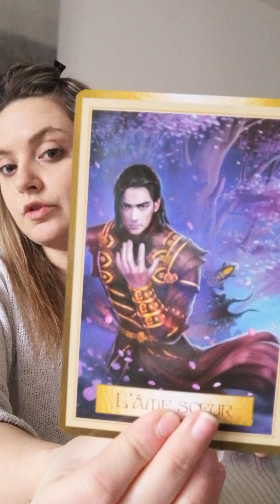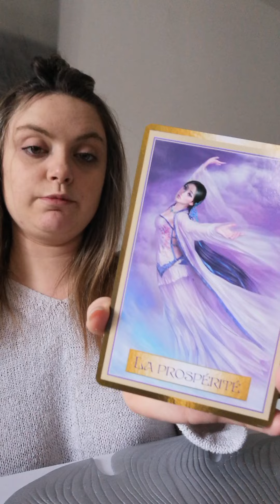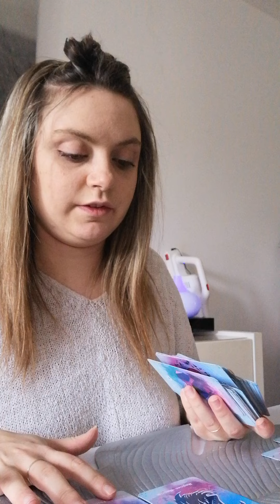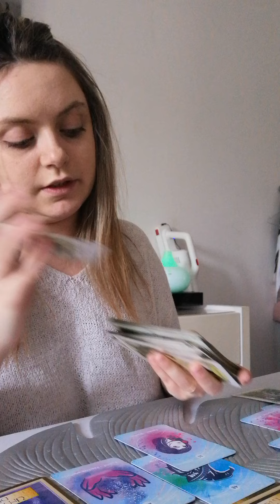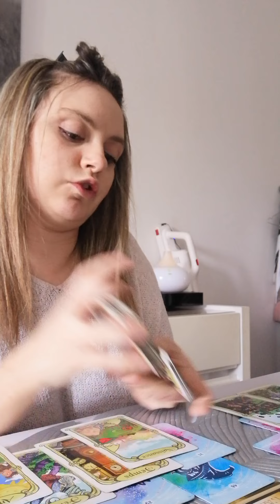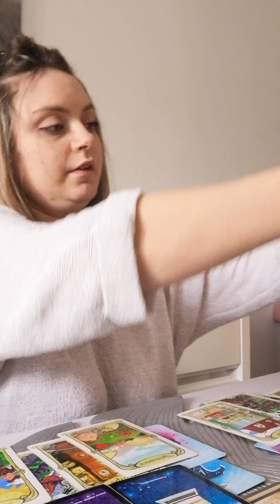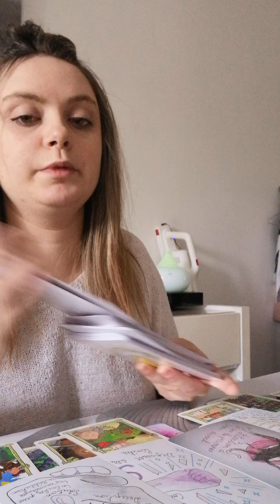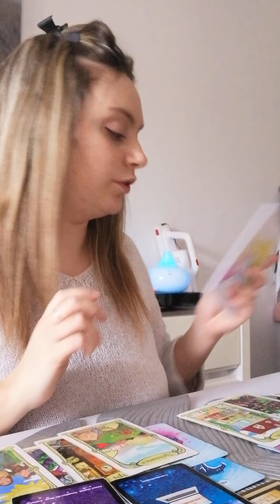Votre autre💍 c'est remi en question sur votre lien il vient avec beaucoup d'amour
Cc mes petits anges j'espère que vous allez bien nesitez pas à commenté ma chaîne like vous abonné sa me fera plaisir de savoir que sa vous parle bisous voici mon lien paypal pour une guidance plus personnalisé